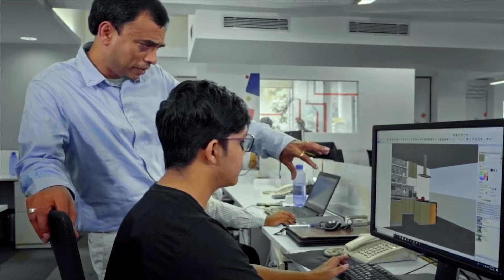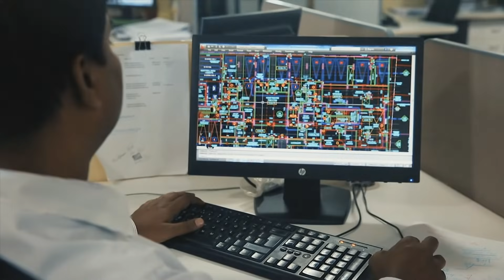Capstone Life Brand Video